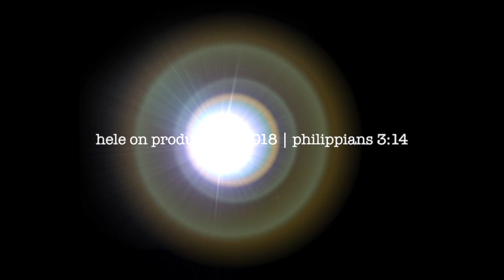SO HYANG singing, "I Can Only Imagine" | REACTION vids with Bruddah Sam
My personal reaction to So Hyang as she sings, “I Can Only Imagine"

SPECIAL MAHALO RECOGNITION to inee for sharing this video!

I “Bruddah Sam” do not own or claim to own the video represented in my reaction video. I am simply reacting to what was produced and posted. ALL credits do go to the originator/producer of the video posted (see original video link above). I withdraw all claims except for which is solely mine; which may be represented through words, a statement, and/or clothing.

QUICK BIO on BRUDDAH SAM:
Local Filipino (Ilocano) bruddah born and raised in Hawaii. You start talking to me in Pidgin, I going answer you back in pidgin too brah haha!

I'm a musician, emcee, baker, chef, graphic designer, photographer and florist.

Google+: @BruddahSam

REACTION VIDS:
As a fellow musician, I've heard great voices in my lifetime and also have had the honor and been blessed to play the piano for some of them.  I have great appreciation for great vocals both young and old.  If you've got some suggestions, please send them my way and I’ll try my best to get to them! No negativity please or your comments will be removed.  Thank you!